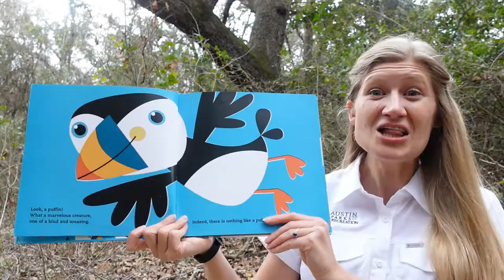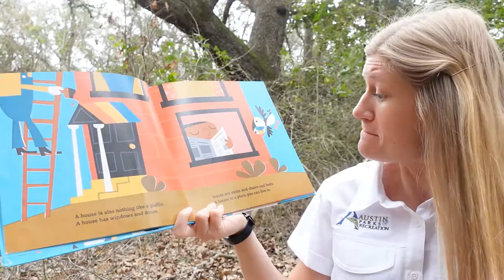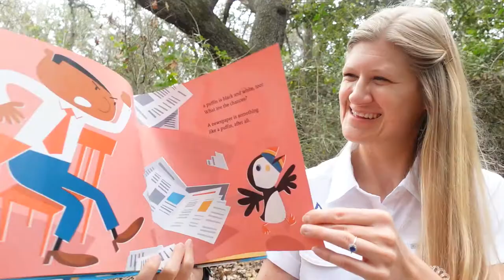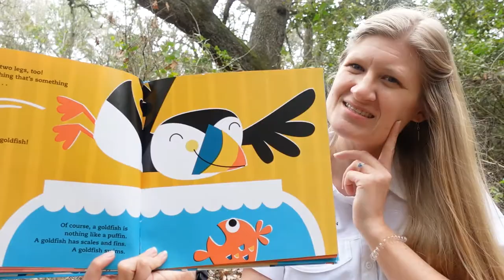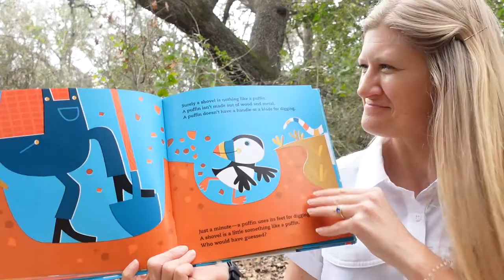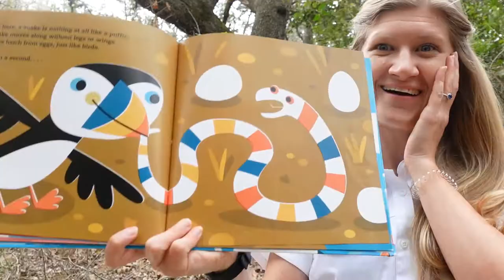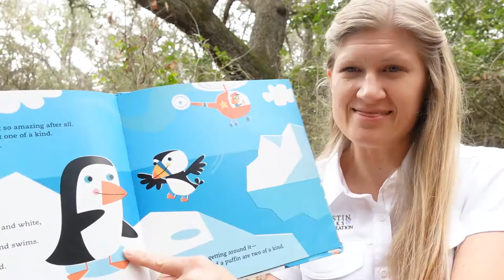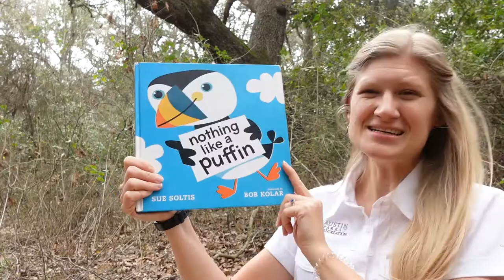Tales from the Trail Thursday - Nothing Like a Puffin by Sue Soltis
Instructor: Elizabeth, Austin Nature & Science Center
Class name: Tales from the Trail Thursday - Nothing Like a Puffin by Sue Soltis
Audience: Early childhood (6 & under)

Do you know what a puffin is? How might it be similar to a goldfish, or a helicopter, or a penguin? Join Elizabeth to read "Nothing Like a Puffin" by Sue Soltis, then grab some playdough and natural loose parts like sticks, leaves, and nuts, to invent your own birds!